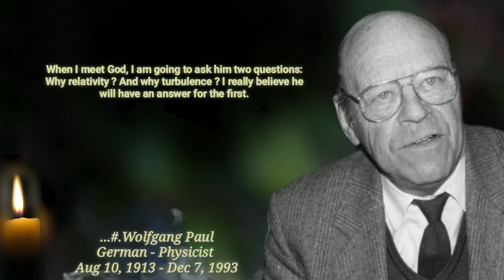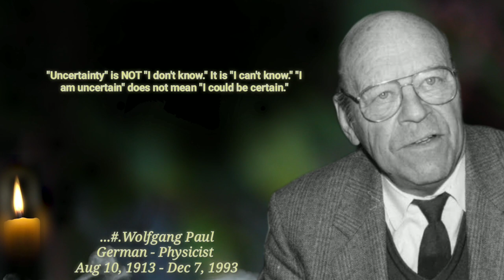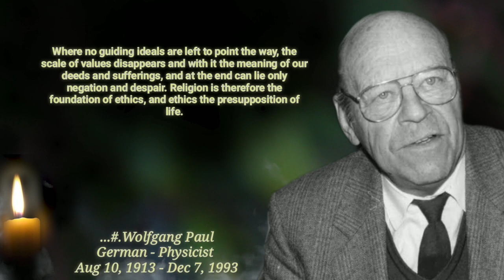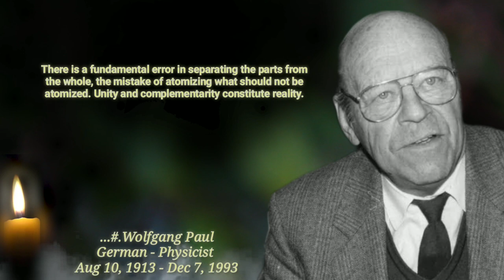Wolfgang Paul : Greatest Quotes on Life (German physicist)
So we will try to be a good person based on these quotes.

▶️☑️ Creator : Md. Tarik Aziz Bepu
▶️☑️ Produced: Quote
▶️☑️ Record Label: Quote studio
▶️☑️ Author's Name : Wolfgang Paul (German physicist)

👉Title : Wolfgang Paul : Greatest Quotes on Life (German physicist)

👉Details : After finishing the gymnasium in Muenchen with 9 years of Latin and 6 years of ancient Greek, history and philosophy, I decided to become a physicist. The great theoretical physicist Arnold Sommerfeld, an university colleague of my late father, advised me to begin with an apprenticeship in precision mechanics.

I was born on August 10, 1913, in Lorenzkirch, a small village in Saxony, as the fourth child of Theodor and Elisabeth Paul, nee Ruppel. All in all, we were six children. Both parents were descendants from Lutheran ministers in several generations.

In 1952, I was appointed Professor at the University of Bonn and Director of the Physics Institute, with very good students waiting for a thesis advisor.

I grew up in Muenchen where my father has been a professor for pharmaceutic chemistry at the university. He had studied chemistry and medicine, having been a research student in Leipzig with Wilhelm Ostwald, the Nobel Laureate 1909. So I became familiar with the life of a scientist in a chemical laboratory quite early.

Not only is the Universe stranger than we think, it is stranger than we can think.

The first gulp from the glass of natural sciences will turn you into an atheist, but at the bottom of the glass God is waiting for you.

What we observe is not nature itself, but nature exposed to our method of questioning.

There are things that are so serious that you can only joke about them.

Quantum theory provides us with a striking illustration of the fact that we can fully understand a connection though we can only speak of it in images and parables.

An expert is someone who knows some of the worst mistakes that can be made in his subject, and how to avoid them.

Whenever we proceed from the known into the unknown we may hope to understand, but we may have to learn at the same time a new meaning of the word 'understanding.

he atoms or elementary particles themselves are not real; they form a world of potentialities or possibilities rather than one of things or facts.

Revere those things beyond science which really matter and about which it is so difficult to speak.

We have to remember that what we observe is not nature in itself but nature exposed to our method of questioning.

Whether we like it or not, modern ways are going to alter and in part destroy traditional customs and values.

My mind was formed by studying philosophy, Plato and that sort of thing.

In classical physics, science started from the belief – or should one say, from the illusion? – that we could describe the world, or least parts of the world, without any reference to ourselves.

Natural science, does not simply describe and explain nature; it is part of the interplay between nature and ourselves.

Only a few know, how much one must know to know how little one knows.

When I meet God, I am going to ask him two questions: Why relativity ? And why turbulence ? I really believe he will have an answer for the first.

Many people will tell you that an expert is someone who knows a great deal about the subject. To this I would object that one can never know much about any subject. I would much prefer the following definition: an expert is someone who knows some of the worst mistakes that can be made in the subject, and how to avoid them.

"Uncertainty" is NOT "I don't know." It is "I can't know." "I am uncertain" does not mean "I could be certain."

I think that modern physics has definitely decided in favor of Plato. In fact the smallest units of matter are not physical objects in the ordinary sense; they are forms, ideas which can be expressed unambiguously only in mathematical language.

The Same organizing forces that have shaped nature in all her forms are also responsible for the structure of our minds.

Where no guiding ideals are left to point the way, the scale of values disappears and with it the meaning of our deeds and sufferings, and at the end can lie only negation and despair. Religion is therefore the foundation of ethics, and ethics the presupposition of life.